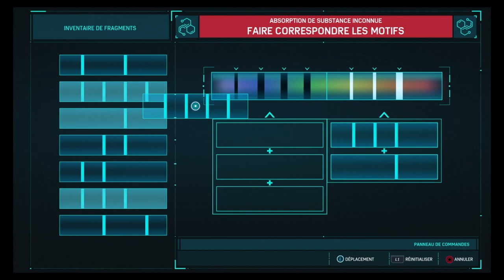Marvel Spider-Man PS4 épisode 22 : (SECONDAIRE) CREWBALL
Salut les Volcaniens aujourd'hui secondaire, on se rapproche de la fin